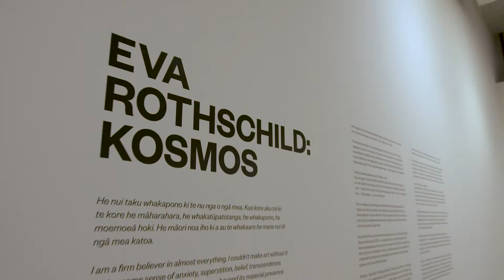Eva Rothschild: Kosmos and Semiconductor: The Technological Sublime: exhibition video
Stars align as we exhibit two acclaimed international artists side by side. Eva Rothschild and Semiconductor make their New Zealand debut in a three-month-long double bill at City Gallery.

Produced by Clockwork Creative Productions Ltd.